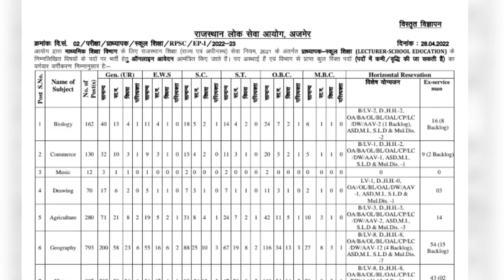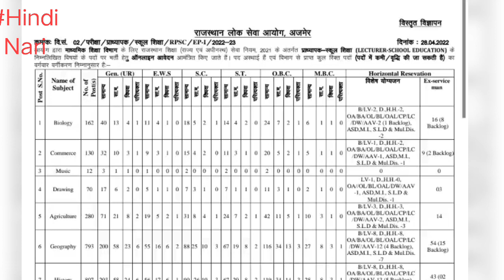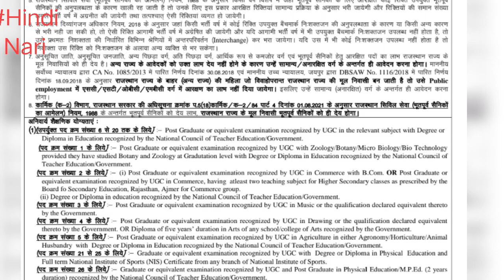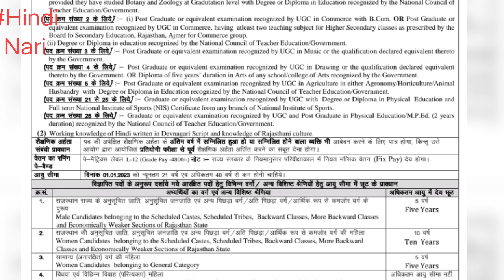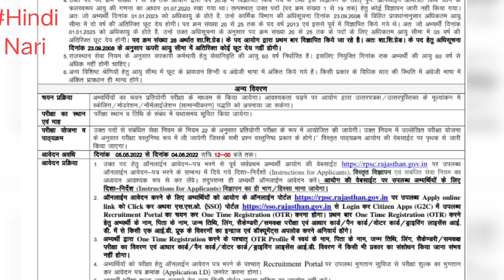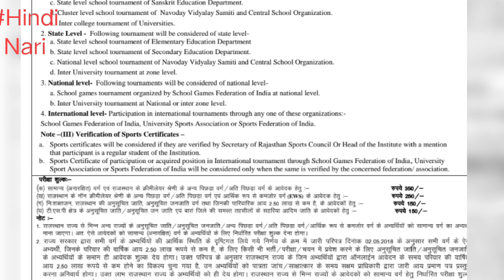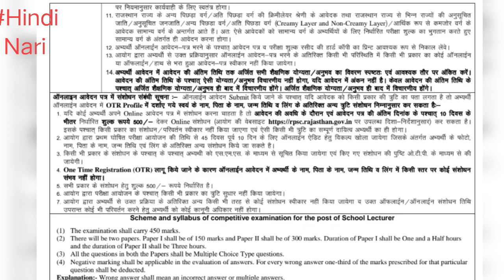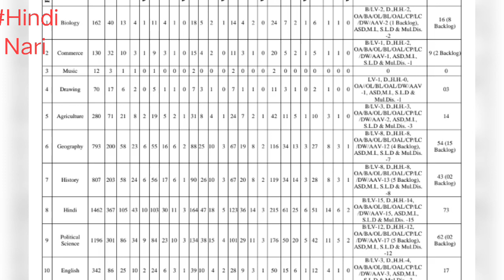PGT Vacancy 2022 || प्रवक्ता शिक्षक भर्ती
motivational quotes n inspiring videos
for all one day exam, teaching field n administration aspirats

and all news related higher education, UP TET NOTIFICATION NEWS UPSSSC PET NEWS LT GRADE UPDATES UPPSC NEWS SSC RECRUITMENT upsssc pet UPPSC: UPSSSC  PET  UPTET NEWS up teacher vacancy    latest news up up teacher vacancy
job news uppsc
 upsssc beo exam
RECRUITMENT NEWS SSC GD NOTIFICATION TGT PGT  NOTIFICATION NEWS II CET II JPSC BPSC II UPSI II UPSSSC NEWS II ASSISTANTTGT PGT II HIGH COURT RO ARO  GROUP C D II UPSSSC । TEACHER VACANCY II UPSI ASI UPDATES TGT EXAM EXPECTED CUT OFF
Hindi nari

This video is completely based on my knowledge sources, a few change may posible